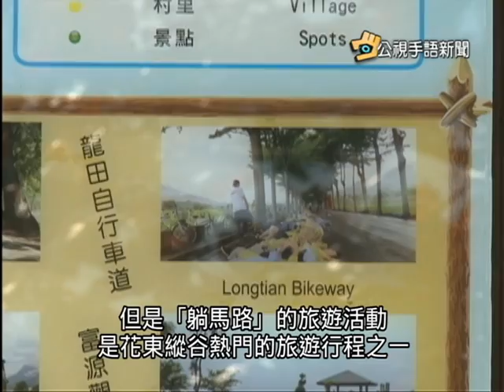20150106 公視手語新聞 躺馬路看風景 台東綠色隧道玩法